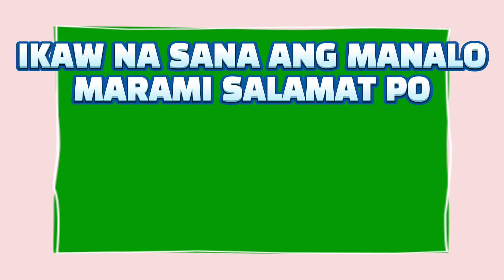2PM Swertres & Ez2 Lotto Result Today (Thursday) March 25, 2021